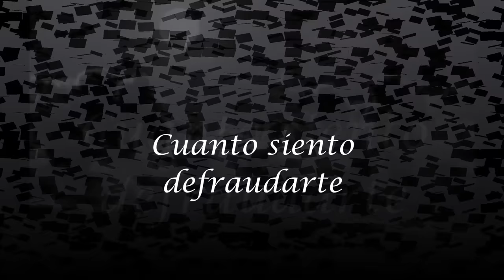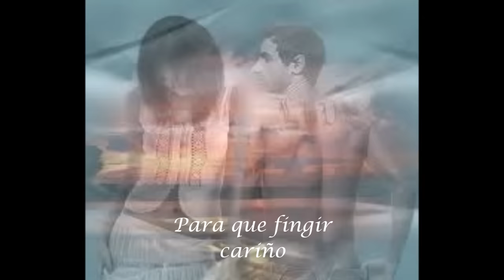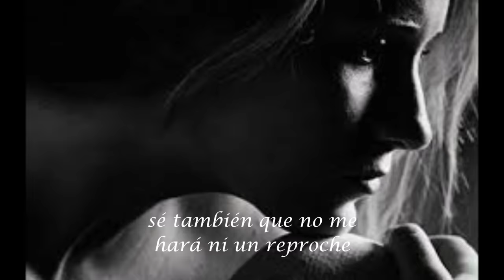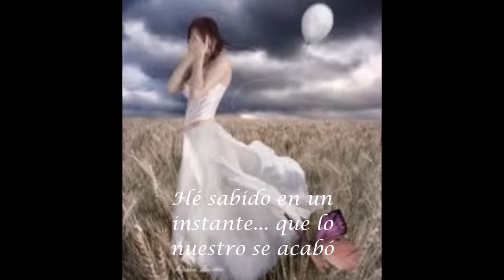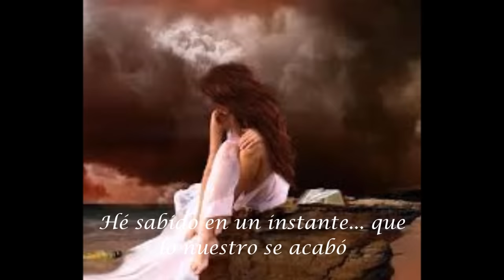Cuanto siento defraudarte - Tantos deseos de ti - I Pooh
En oportunidades lamentablemente debemos elegir entre dos amores.